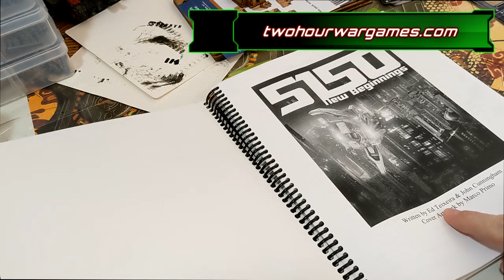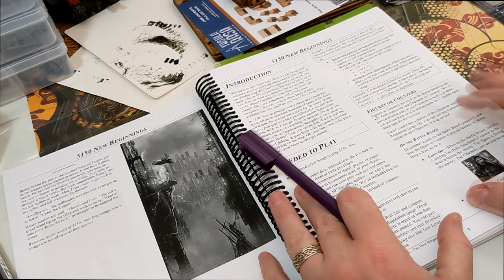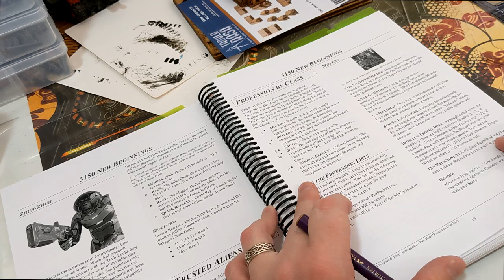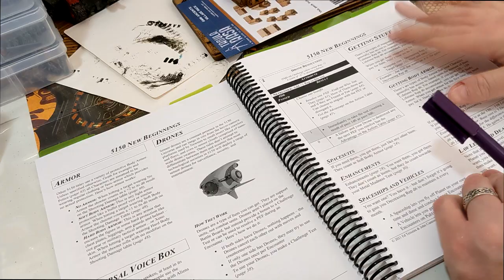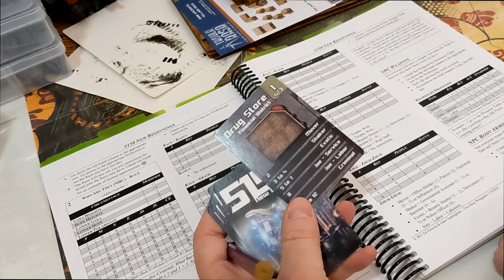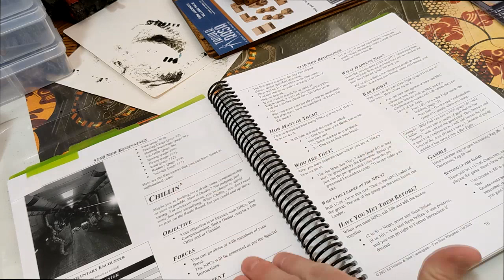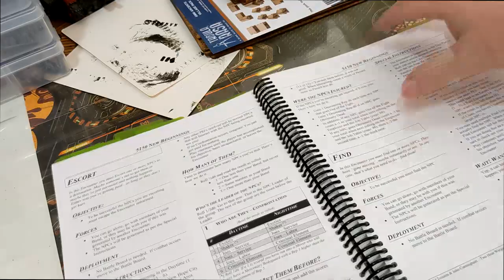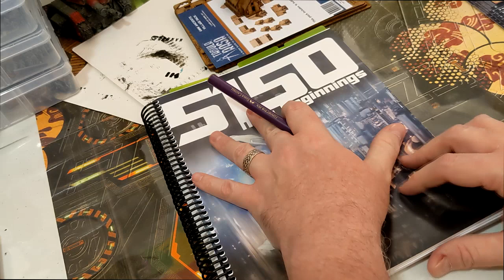5150: New Beginnings - Solo RPG Review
In this video we are going to be reviewing "5150: New Beginnings" a cyberpunk-esque solo roleplay set in the 5150 universe. One of my personally favourite solo RPG set ups.